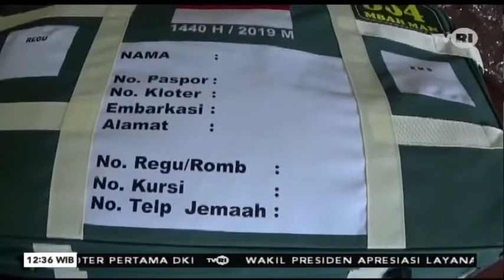Berkah Jualan Pentol Yang Bisa Berangkat Naik Haji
Berkah Jualan Pentol Yang Bisa Berangkat Naik Haji, INDONESIA SIANG 07 Juli 2019